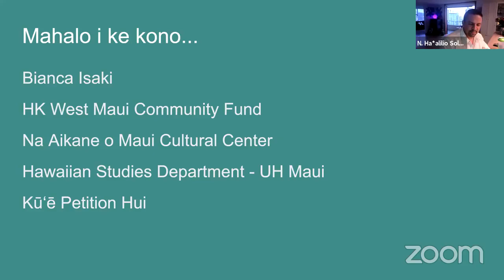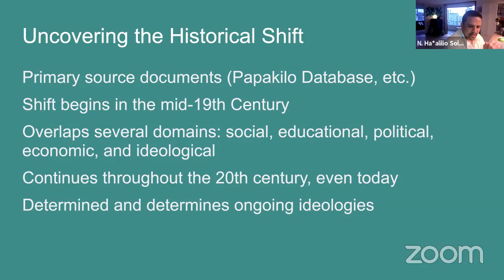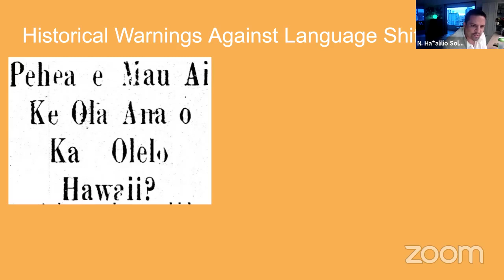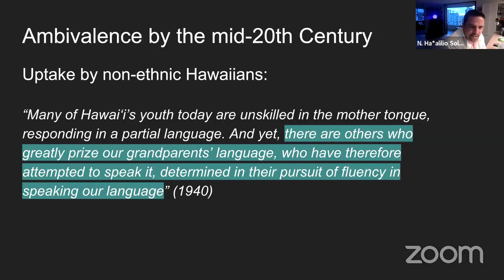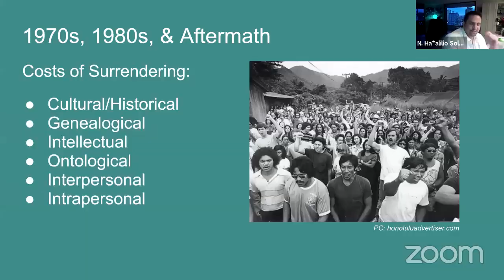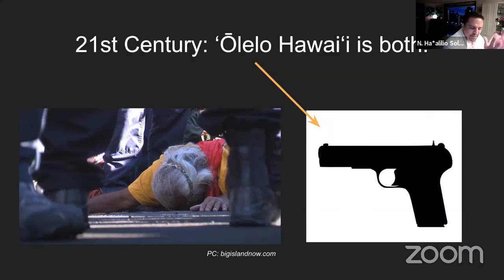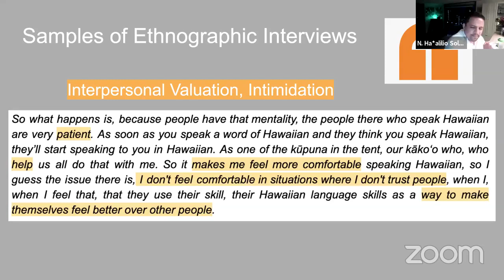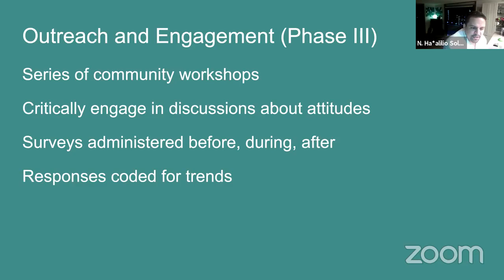Kanaka Scholar Series: N Haalilio Solomon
N. Haʻalilio Solomon, Instructor at Kawaihuelani Center for Hawaiian Language & PhD Candidate at UH Mānoa Department of Linguistics, presents "Different Attitudes Surrounding ʻŌlelo Hawaiʻi"

The Kanaka Scholar Series is a free, public lecture series hosted by the Na Aikane o Maui Cultural Center and cosponsored by the West Maui Community Fund, the University of Hawaii Maui College Hawaiian Studies Department, and the Kue Petition Hui. The lectures occur monthly on the second Monday of the month.